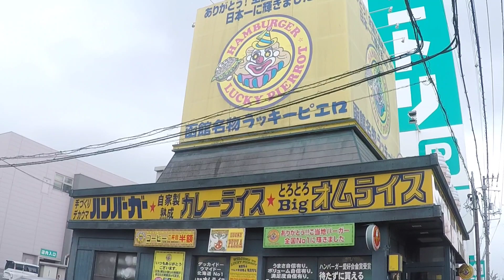ラッキーピエロ 函館市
北海道函館市のラッキーピエロさんでチャイニーズチキンオムライスを食べてきました。